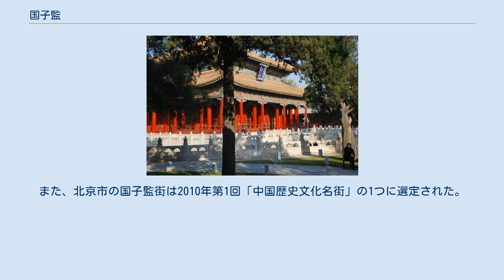国子監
教育機関_(廃止)
北京国子監辟雍殿 国子監（こくしかん）とは、中国における隋代以降、近代以前の最高学府。
各王朝の都（長安・洛陽・開封・南京）など）に設けられた。
明代には南京と北京の二都に設けられた。
 西晋武帝の276年に国子（貴族・官僚の子弟）の教育機関として設置されたが、実際に教育機関として機能するのは恵帝の293年頃のことで、当時は太常や太学の管轄下にあった。
教育行政官庁かつ太常などから独立した組織を持つようになったのは、北斉時代に国子寺として設けられてからのことで、隋の593年に「国子学」、607年に「国子監」と改称された。
唐代には長安に国子学（博士2名・助教2名・五経博士5名・学生300名）・太学（博士3名・助教3・学生500）・四門学（博士3名・助教3・学生500・俊士800）・律学・書学・算学・広文館などの教育機関があり、これらを統括する行政機関として国子監が設置されて国子祭酒・国子司業以下の職員が置かれた。
また、「東都」と称された洛陽にも国子監が設置されていた。
唐代にはそれぞれに入学する資格に父祖の品階が深く関わっており、庶民は俊士になる以外に学生になることは出来なかったが、宋代には太学・四門学にまで入学可能となった。
元代には漢民族の国子監とは別にモンゴル人と西域出身者のために「蒙古国子監」「回回国子監」が置かれていた。
明代には国子監が教育行政と実際の教育の両方を行うことになり、国子学・太学・四門学などの教育機関が国子監に一本化された。
清代には最高責任者として国子監管理監事大臣が置かれ、その下に漢民族と満州族の国子祭酒が1名ずつ置かれた。
 明代の南京国子監は、清初には江寧府学に改められた。
清末には太平天国の後、紆余曲折を経て、両江師範学堂がこの地に置かれ、西洋風の建築物が建てられた。
中華民国時代には南京高等師範学校の園内となった。
なお南京高等師範学校は1921年、国立東南大学となり、1928年には国立中央大学と改められた。
中華人民共和国成立後は1949年に名を国立南京大学と改められ、1950年からは南京大学と称した。
国子監跡地にあったのは工学院であったが、1952年には全国規模の院系調整により、南京大学から分かれて南京工学院となり、南京工学院は1988年、名を東南大学と改めて現在に至っている。
 元・明・清三代に渡って置かれた北京国子監は現在、北京市東城区の国子監街にある。
その建築物は現在に至るまで残されており、全国重点文物保護単位となっている。
また、北京市の国子監街は2010年第1回「中国歴史文化名街」の1つに選定された。